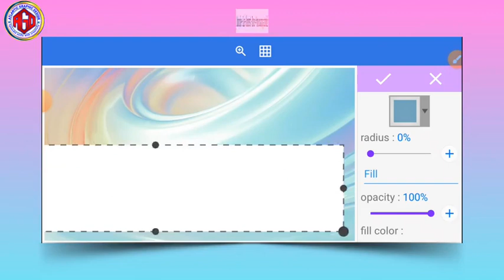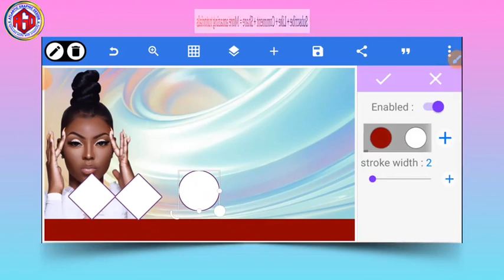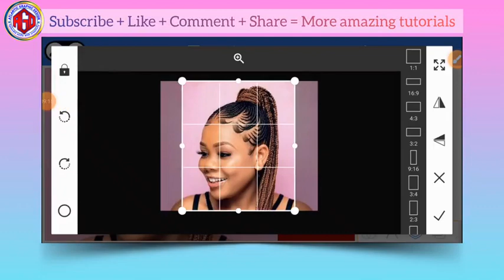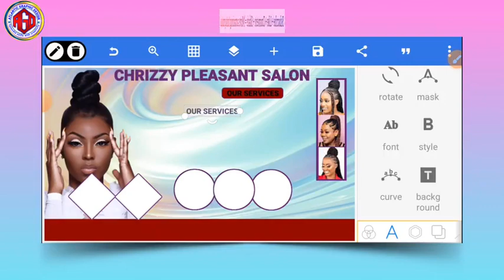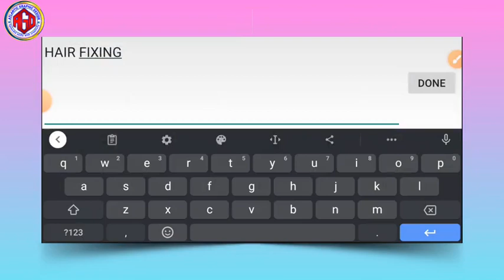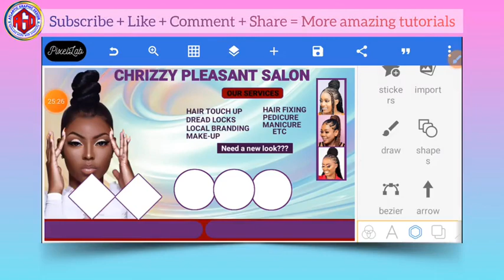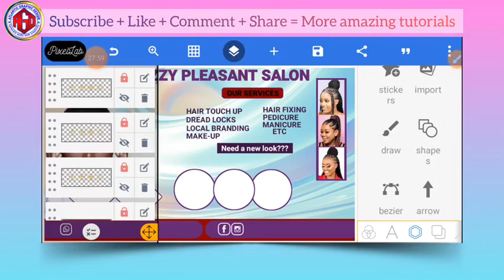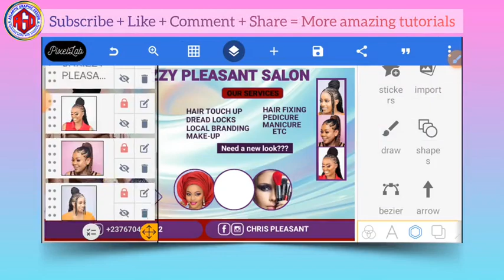How to design a professional salon flyer on android smartphone|pixellab tutorial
In this video, I will show you how to create a beauty flyer on android smartphone using pixellab
|pixellab tutorial |Graphic Design|

,,,,,,,,,,,,,,,,, STAY BLESSED,,,,,,,,,,,,,,,
. KEYWORDS.
how to design a beauty and make-up flyer in pixellab,
flyer design in pixellab, beauty salon flyer design, make-up flyer design, how to make a flyer in pixellab, how to design beauty and make-up flyer, how to design a flyer in android, how to create a flyer in pixellab

. HASHTAGS.